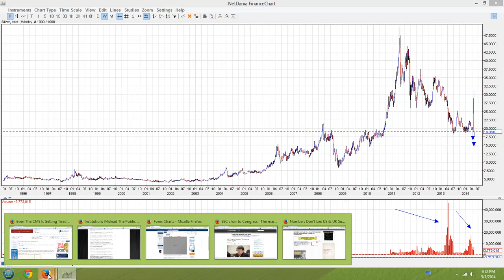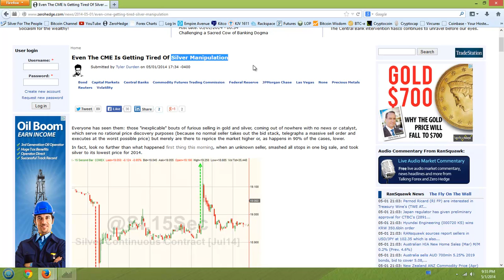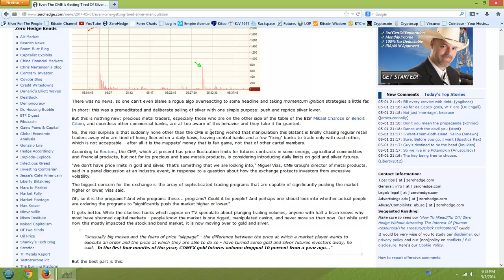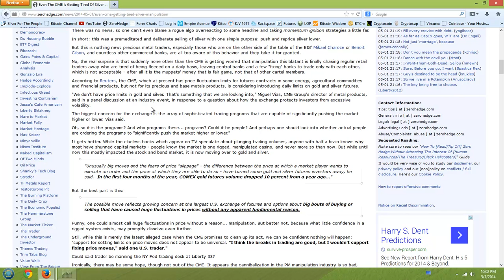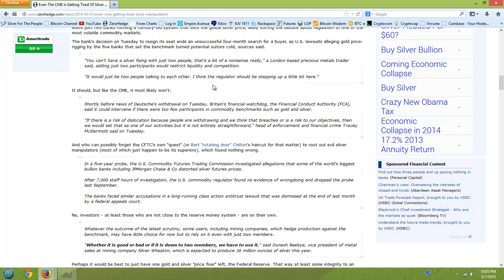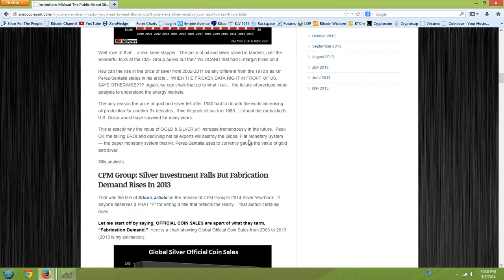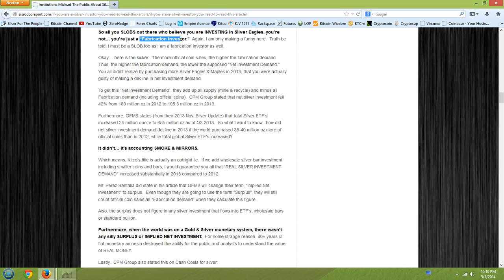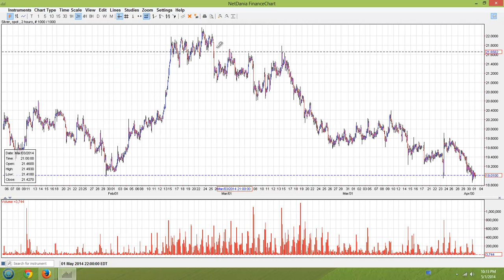Member Update 5/1/14 Rigged Markets